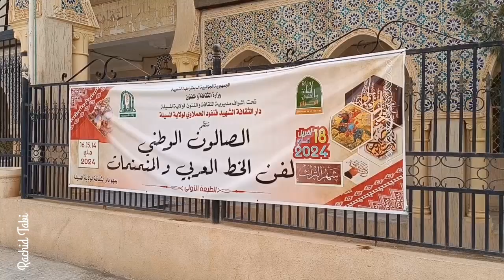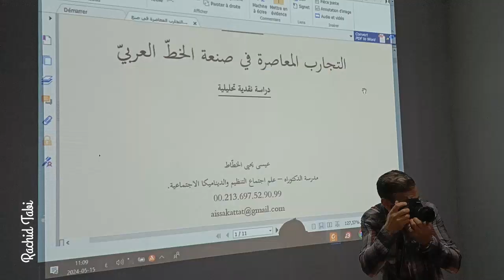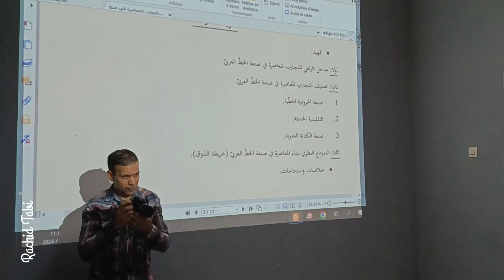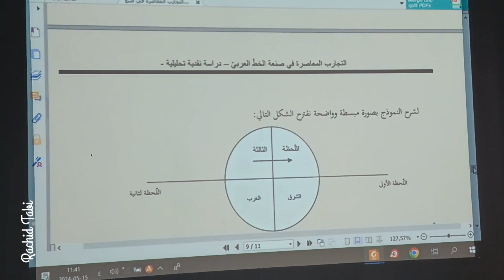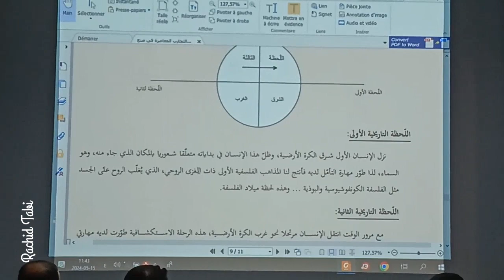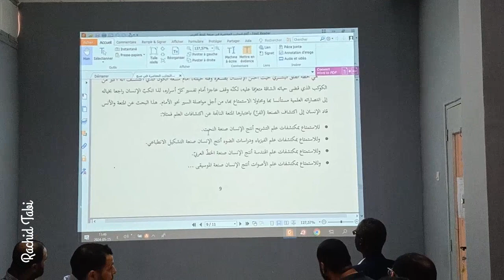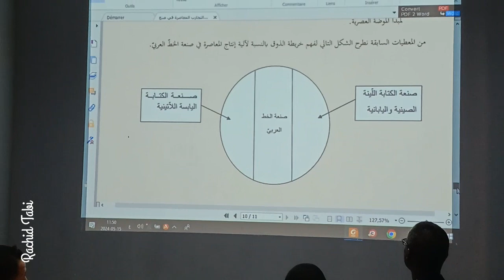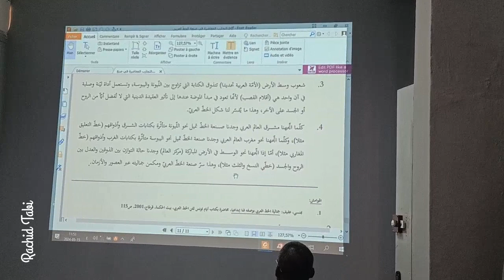"التجارب المعاصرة في صنعة الخط العربي" دراسة نقدية تحليلية من تقديم عيسى يحي الخطاط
"التجارب المعاصرة في صنعة الخط العربي" دراسة نقدية تحليلية من تقديم عيسى يحي الخطاط ضمن فعاليات الصالون الوطني الأول في الخط العربي و المنمنمات الذي يقام في 14 و 15 و 16 ماي 2024 بدار الثقافة الشهيد قنفود الحملاوي بالمسيلة.